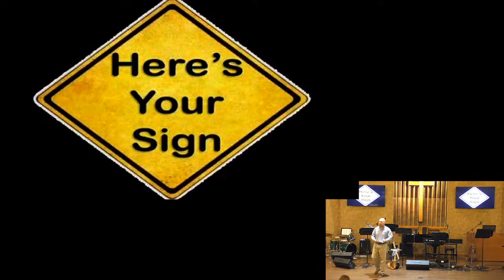Full Sermon - Gideon Pt. 2 - Judges - Cover to Cover | Pastor Joel Grizzle